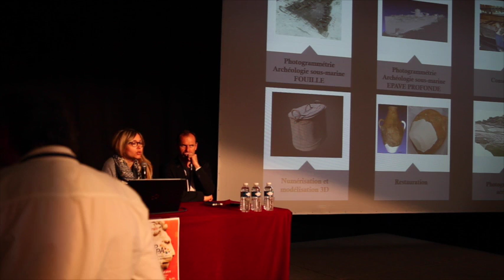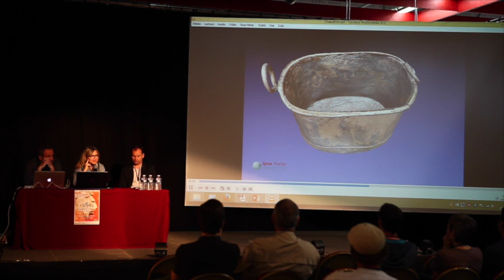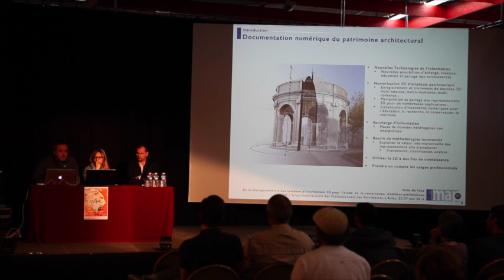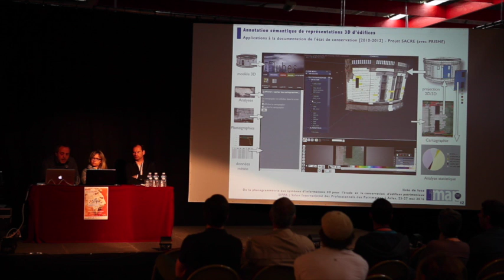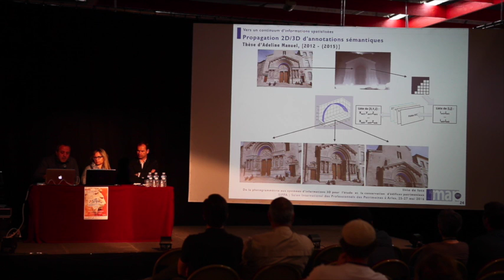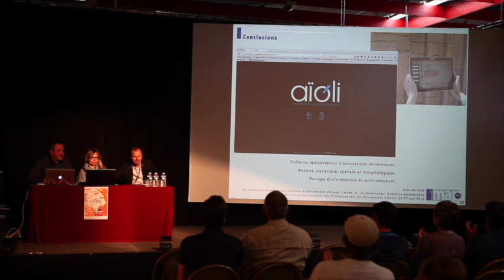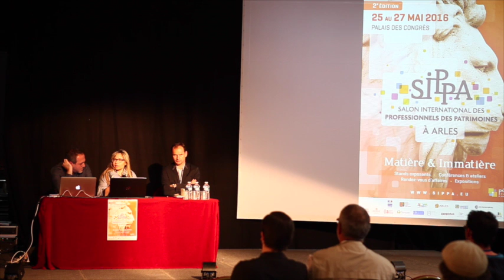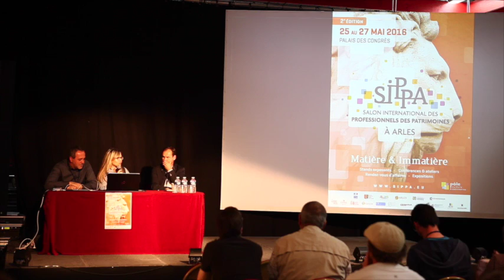SIPPA 2016 - Conf 3# Photogrammétrie et 3D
Réalisation : DX Productions

Des outils au service de l'architecture patrimoniale et de l'archéologie

Animation : Gael Hamon, Art Graphique et Patrimoine

« L’évolution des techniques du potentiel expérimental de la photogrammétrie pour la documentation, l’étude historique, l’analyse et le suivi de l’état de conservation et la diffusion des objets patrimoniaux ».
Livio de Luca, CNRS, Marseille

"Photogrammetrie, exploitation des données, impressions 3D. Les potentiels pour l'archéologie"
Daniela Peloso, Ipso Facto